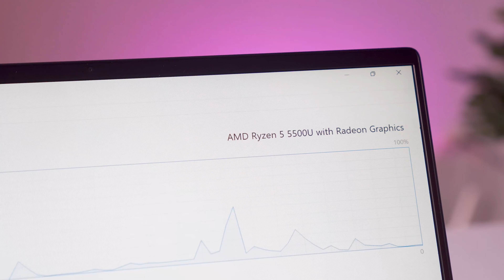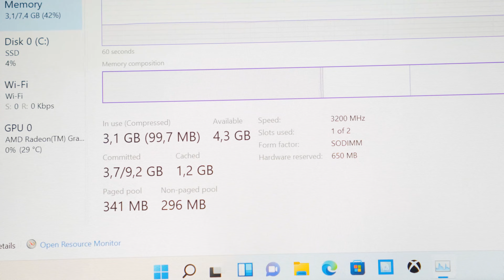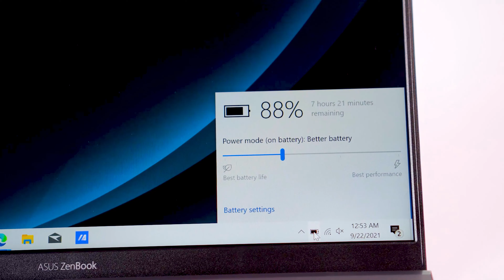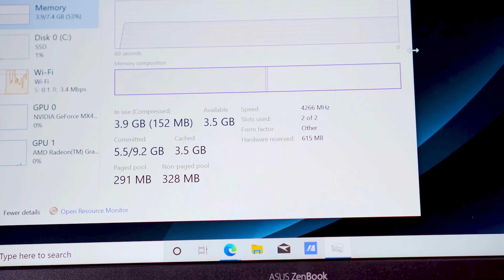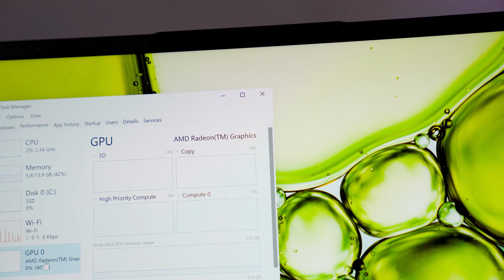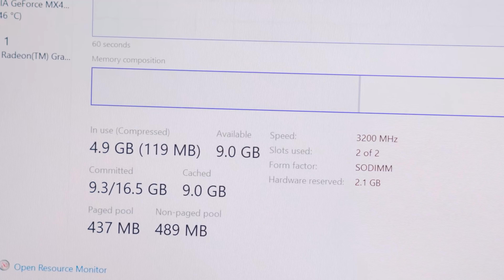TOP 6 Laptop văn phòng bán chạy nhất - Vừa được giảm giá tới 2 Triệu!!! | LaptopWorld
6 MÃ LAPTOP VĂN PHÒNG GIẢM GIÁ MẠNH NHẤT⚡ FLASH SALE
👉👉👉 Đến ngay Laptopworld
✅1. MSI Modern 14 B5M 204VN
📍 Thông số: Ryzen 5-5500U / Ram 8GB / SSD 512GB / FHD, IPS, 60Hz / Gray / Win 11
📍 Giá Sale chỉ còn 13.x90.000Đ
✅2. Asus Zenbook Q408UG (Ryzen 5-5500U, RAM 8GB, SSD 256GB, VGA NVIDIA MX450)
📍 Thông số:  Ryzen 5-5500U / Ram 8GB / SSD 256GB / Geforce MX450 2GB / FHD, IPS, 90%SRGB  / Win 10
📍 Giá Sale chỉ còn 14.x90.000Đ
✅3. Lenovo IdeaPad 5 Pro 14ACN6 82L700L5VN
📍 Thông số:  Ryzen™ 5-5600U / Ram 16GB / SSD 512GB / 2.8K, IPS, 400nits, 90Hz, 100% sRGB / Cloud Grey / Win 11
📍 Giá Sale chỉ còn 17.x90.000Đ
✅4. Lenovo IdeaPad 5 Pro 14ACN6 82L700M9VN
📍 Thông số:  Ryzen™ 5-5600U / Ram 16GB / SSD 512GB / 2.8K, IPS, 400nits, 90Hz, 100% sRGB / Storm Grey / Win 11
✅5. Lenovo IdeaPad 5 Pro 14ACN6 82L700L7VN
📍 Thông số: Ryzen™ 7-5800U / Ram 16GB / SSD 512GB / 2.8K, IPS, 400nits, 90Hz, 100% sRGB / Cloud Grey / Win 11
📍 Giá Sale chỉ còn 19.x90.000Đ
✅6. Lenovo IdeaPad 5 Pro 14ACN6 82L700MAVN
📍 Thông số: Ryzen™ 7-5800U / Ram 16GB / SSD 512GB / 2.8K, IPS, 400nits, 90Hz, 100% sRGB / Storm Grey / Win 11